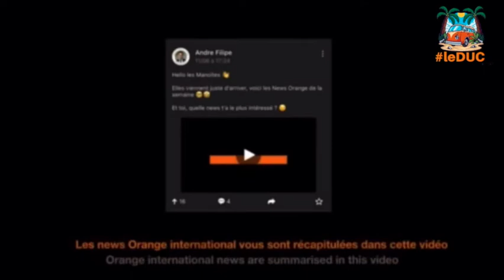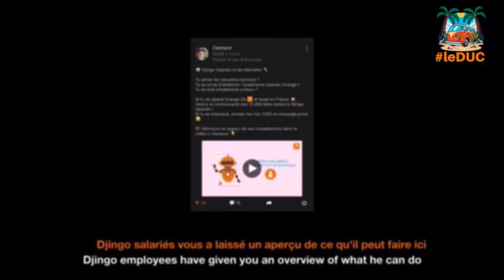Mounaya dans Manao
Au cours de la Matinale du 15 Juin, Mounaya est venue nous parle de Manao.